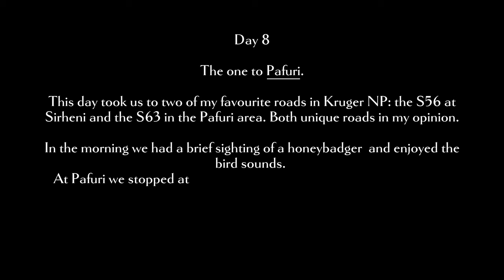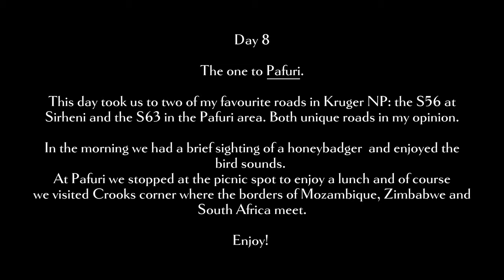KRUGER NP | Sirheni to Pafuri | The One with Nyalas and Eland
GEAR:
3M Selfie Stick
4TB Lacie SSD
2TB Samsung SSD
256GB Micro SD Cards

--PART 8 - This day was for the Pafuri area. One of the most unique parts of Kruger and in terms of scenery definitely one of my favourites. I started with an early morning drive with lots of wildlife and fantastic bush chores around the S56. I also crossed a honey badger that wasn't very happy with my presence.
After the early morning drive we went up north to Pafuri and on our way we found an eland bull. The biggest antelope specie and this was a big one!
At Pafuri the Levuvu river was flowing and we were welcomed by many vervet monkeys, baboons and nyalas. We stopped at the picnic spot for a brunch and after that the sun came out making the world there even more beautiful.
A visit to Crooks corner where the borders of Mozambique, Zimbabwe and South Africa meet is a stop not to be missed when you are near.
Back to Sirheni we saw over a hundred elephants in several big breading herds. For me still the most fascinating creatures there!

This is the route we drove:
S56, S57, H1-7, H1-8, S60, S61, H1-8, S63, H1-8, S60, H13-2, H13-1, H1-7, S57, S56

Chapters:
0:00 INTRO
3:04 this is Africa
8:51 eland
13:05 noisy baboons
15:14 brunch at Pafuri picnic spot
16:40 Crooks corner
18:07 cute baby monkey
21:09 breading herd
22:36 night lapse